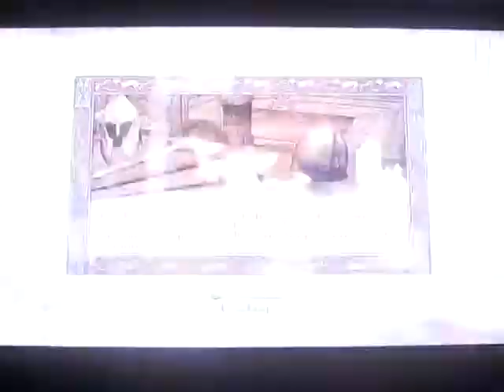The Elder Scrolls 4: Oblivion - 5th Arena fight